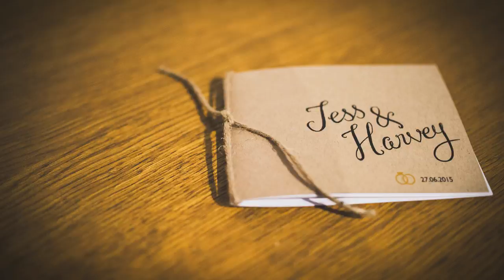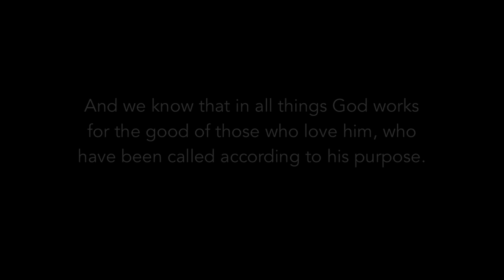The Wedding of Jess and Harvey Appleton | 27.06.2015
A short video of the highlights from our big day. A massive thanks to all who came and made it such a special day that we will remember forever. – Harvey and Jess.

St Nicholas Church, Kemerton / Stanway Tithe Barn, Cheltenham.

Video by Amos Rock-Davidson, Dan Jordan and Andy Wopshott
Edited by Harvey Appleton
Aisle music by Jess Appleton (with cello performed by Alice White)
Live sound and recording by Hugo Bucht (thanks to David Carugo)
Lighting by Paul Pel-Ilderton, Callum Olorenshaw and Jack Roberts